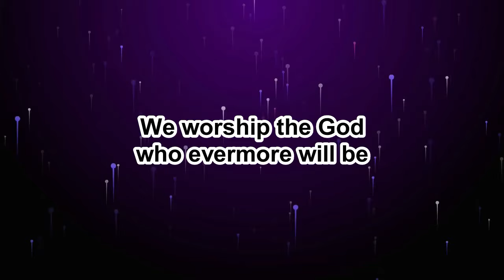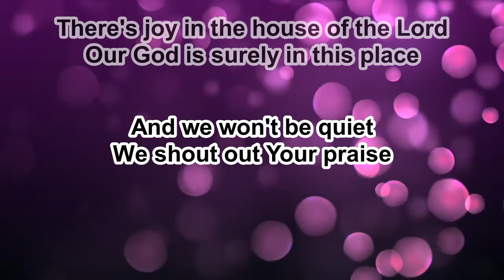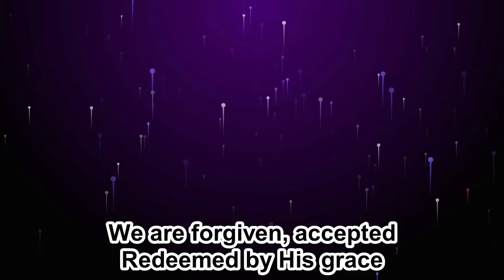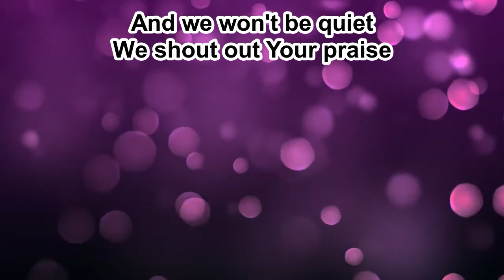House Of The Lord - Phil Wickham - Instrumental (Original Key Bb) - 5.10.23